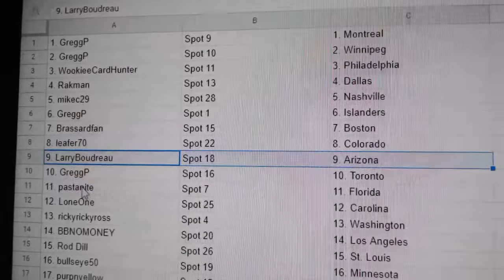Team Randoms - C&C GB #12,484